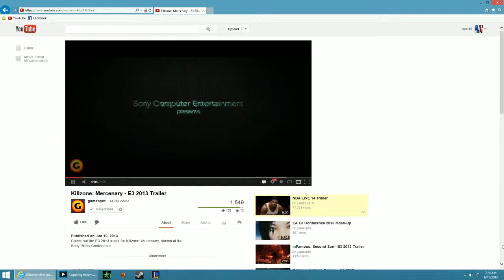Killzone Mercenary Trailer - A Hollywood Sports Commercial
Welcome to Hollywood Sports. The most realistic sports channel on YouTube!